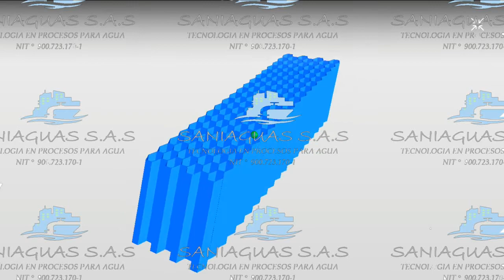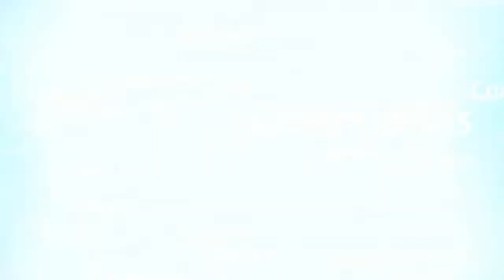Módulos de sedimentación en Polipropileno (P.P)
Contactanos:
- 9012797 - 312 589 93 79
- Cra 3 No 11-20 Soacha

¿QUE SON LOS MÓDULOS DE SEDIMENTACIÓN EN P.P (POLIPROPILENO)?

SANIAGUAS S.A.S para el año 2018 trae una nueva propuesta a sus clientes y es el nuevo material con que se van a fabricar los módulos de sedimentación. Estos módulos con material 100% original se empezaran a comercializar por nuestra compañia, las caracteristicas de este material entre las mas destacadas son su larga calidad de vida que de por ende permitiran que el cliente en sus proyectos pueda confiar en la resistencia de sus módulos y no sufrir daños ni ropturas.

MATERIAL: Polipropileno (P.P) de alta resistencia

COLOR DE PRESENTACIÓN: Blanco

Marca a nuestras lineas de atención o envia tu propuesta a nuestros correos electronicos y enterate de las novedades que revolucionaran el mercado de los Módulos de sedimentación en colombia.